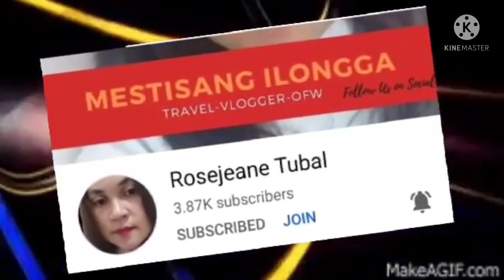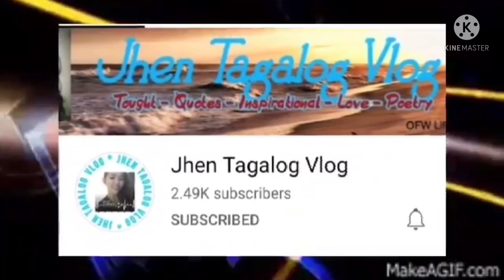NO COPYRIGHT BISAYAN REGGAE REMIX/OFW ILOCANAS BEST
@Bisaya music